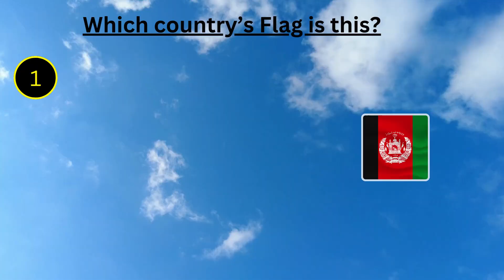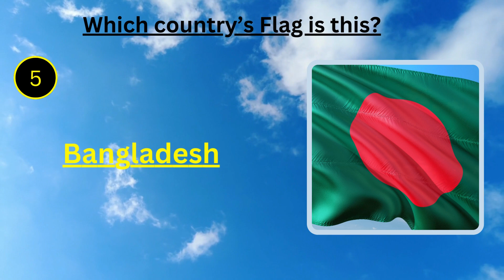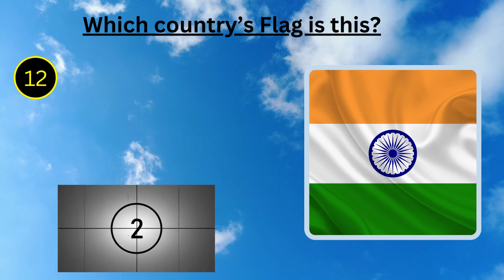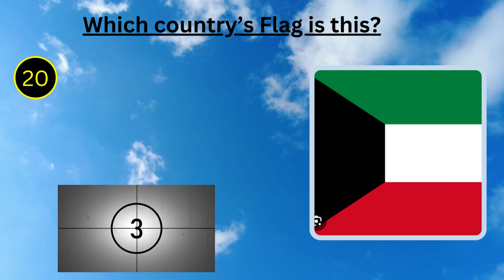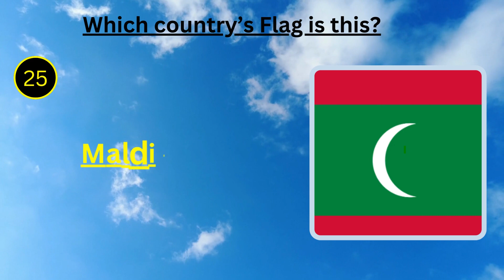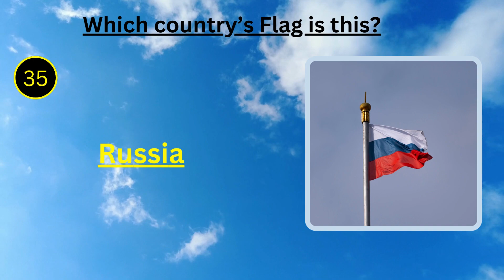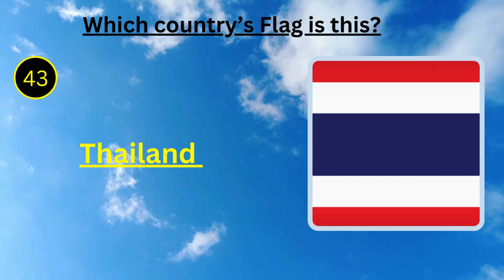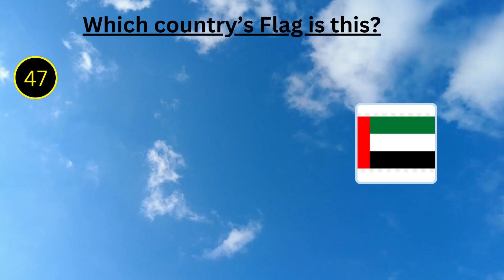Guess the Country by the Flag in Asia | Learn all Country Flags in Asia | Geography Quiz | Challenge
This is The Ultimate Flag Quiz. Can you guess the country of all 49 flags of Asia? Let's find out in this guess the flag quiz!
In this guess the flag quiz, we will suggest the flag and you have 5 seconds to guess the name of that country. You will get 1 point for each correct answer.
🌍 Explore the beauty of world flags in this exciting quiz game! 🏁

🚀 Challenge yourself and your friends to see who can score the highest!

🎯 Sharpen your geography knowledge as you recognize flags from across the globe.

🤓 Learn interesting facts about different countries and their symbols.

🏆 Compete to reach the top of the leaderboard and prove you're a flag expert!

🌟 Perfect for flag enthusiasts, geography buffs, and anyone looking for an entertaining and educational quiz.

Title: National Animal Quiz Learning - Test Your Wildlife Knowledge!